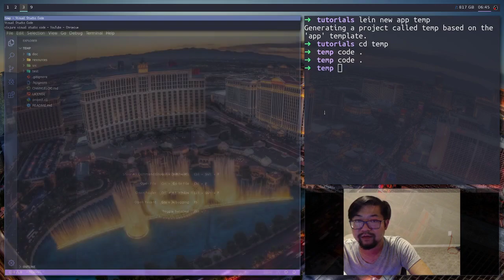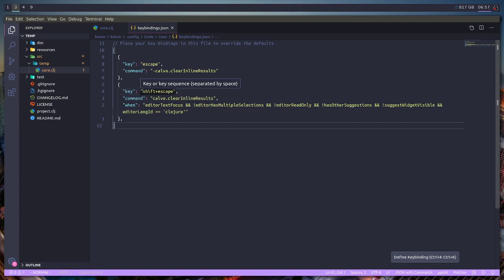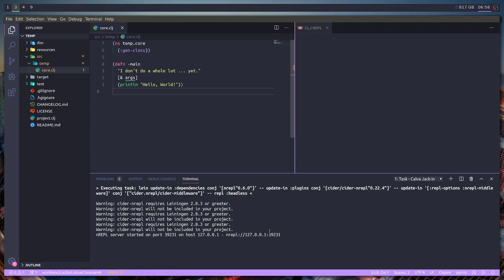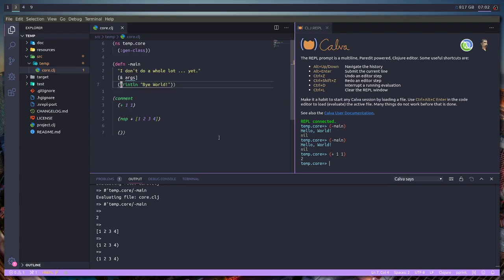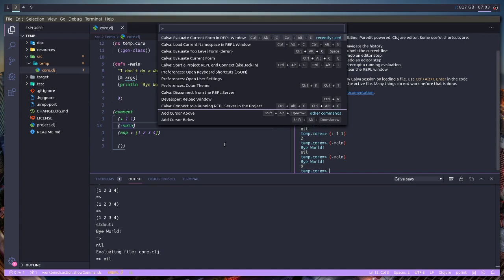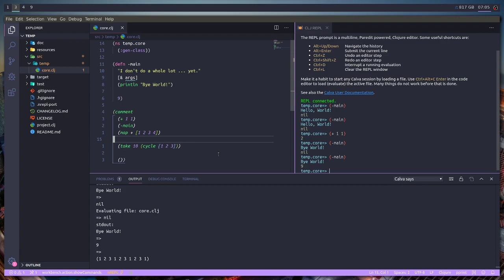Clojure for Visual Studio Code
Calva, the most important extension necessary for Clojure development in Visual Studio Code.

Links